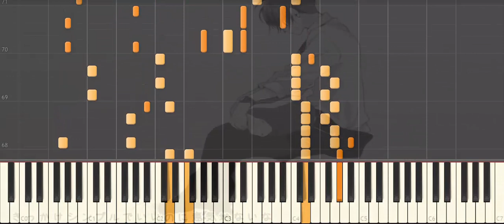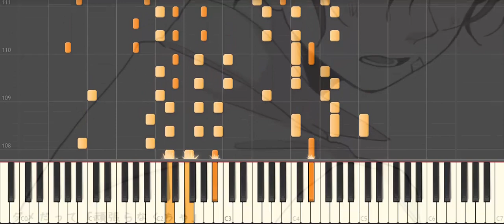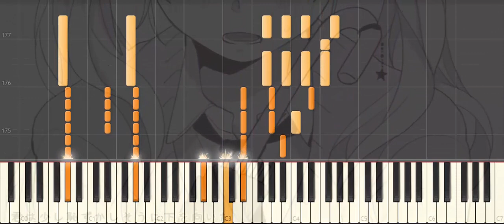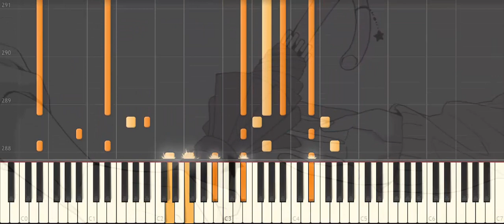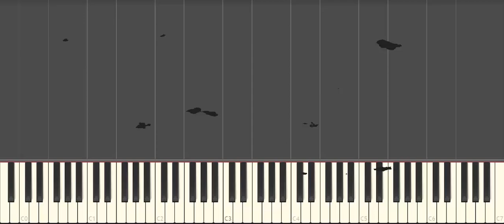「PIANO」金曜日のおはよう／HoneyWorks feat.GUMI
O///O OHAYO!! 8:00.A.M

ANYWAYZ, If you do enjoy this, please give it a thumbs up as an indication of wanting me to continue my work :D

「ピアノ/Piano」ハニーワークス/Honeyworks ft.GUMI - Kinyoubi no Ohayo/金曜日のおはよう